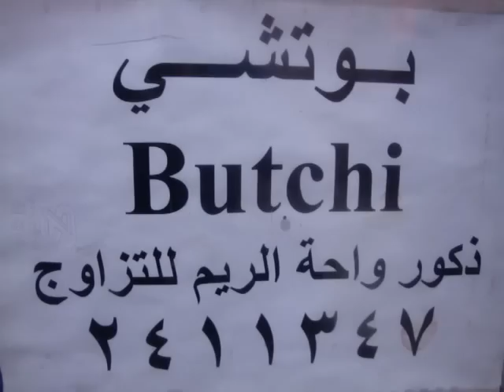قطط هملاي شعر كثيف للبيع واحة الريم